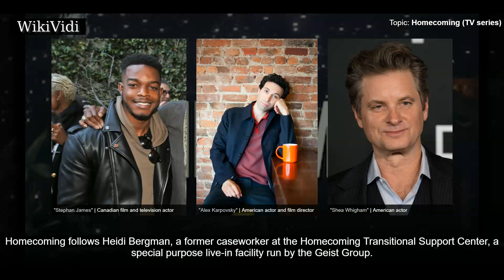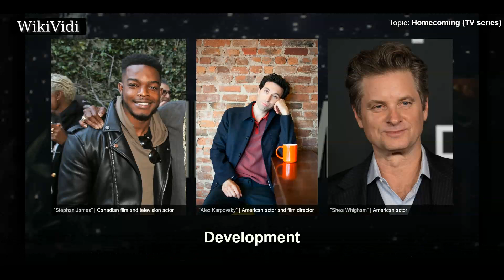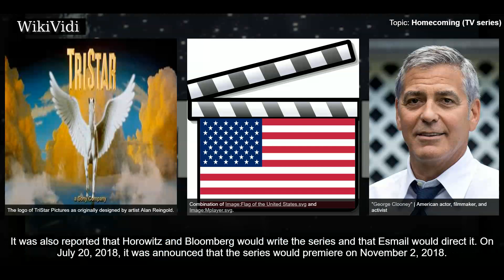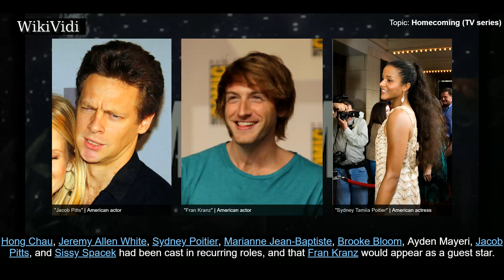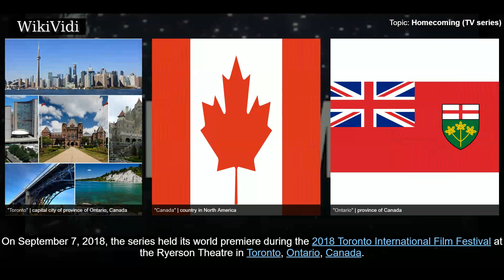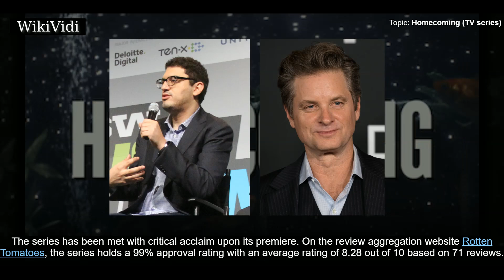HOMECOMING (TV series) - WikiVidi Documentary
Homecoming is an American psychological thriller web television series, based on the podcast of the same name created by Eli Horowitz and Micah Bloomberg, that premiered on November 2, 2018 on Amazon Video. The series was created by Horowitz and Bloomberg who also served as writers and executive produced alongside Sam Esmail, Chad Hamilton, Julia Roberts, Alex Blumberg, Matt Lieber, and Chris Gilibert. Esmail also directed every episode of the series which stars Roberts, Bobby Cannavale, Stephan James, Shea Whigham, Alex Karpovsky, and Sissy Spacek.

Shortcuts to chapters:
00:00:49 Premise
00:01:29 Development
00:02:39 Casting
00:03:26 Filming
00:03:47 Marketing
00:04:24 Premiere

Copyright WikiVidi.